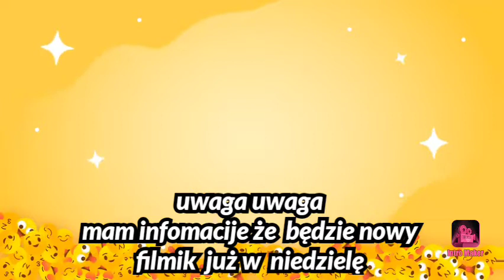16 lutego 2022